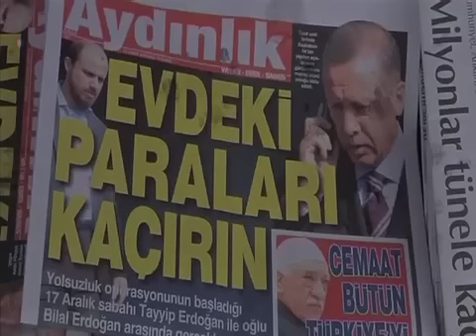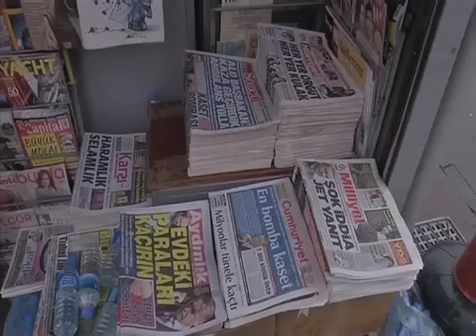اردوغان انتشار نوارهای ضد خود را محکوم کرد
چهار نوار ديگر به تازگی منتشر شده اند که نخست وزير ترکيه آن ها را تقلبی خوانده است.